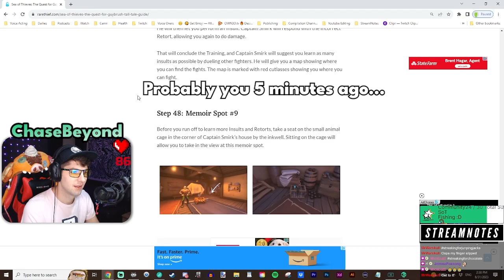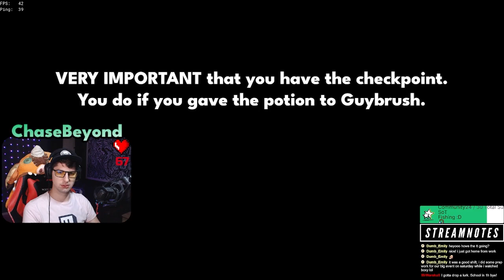Get Smirk's House Memoir Spot AFTER Door Closes | Sea of Thieves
If the door has closed and you don't want to redo the ENTIRE tall tale for completion, follow these steps :)